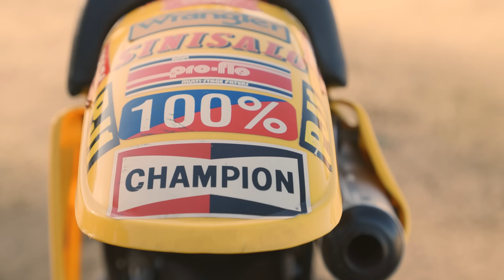Vintage Iron Project - Ricky Johnson Interview (1984 YZ250 Championship Bike)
We called up "The Bad Boy" himself, 5x 250MX + 2x 250SX Champ, Ricky Johnson to reunite him with this beauty - the 1984 YZ250 that he rode to an AMA 250CC National Championship!